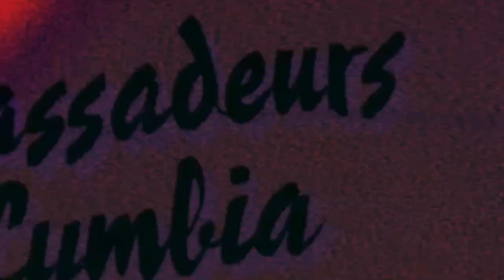Panda Gaming Presents: Fire Emblem Warriors: Three Hopes Skirmish in the fog, part 5.1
Panda Gaming Presents:
Fire Emblem Warriors: Three Hopes
Skirmish in the fog

Pandaofpandemonium.com

All rights to the game reside with Omega Force and Nintendo.

Pandaofpandemonium.com